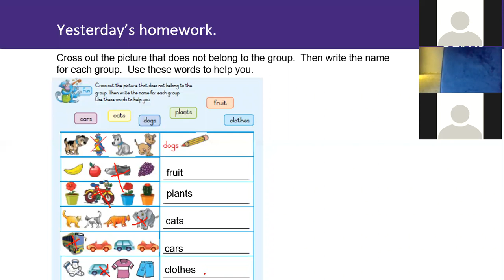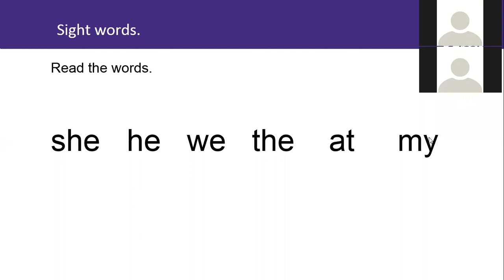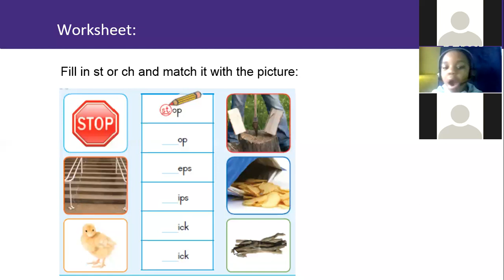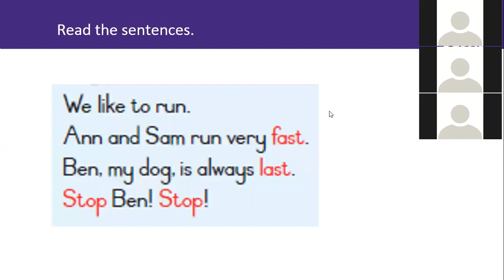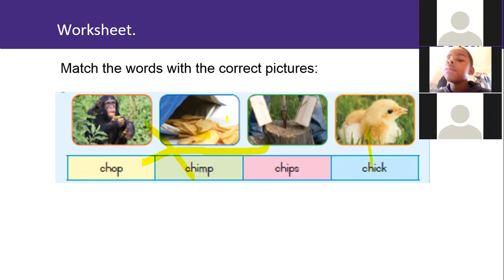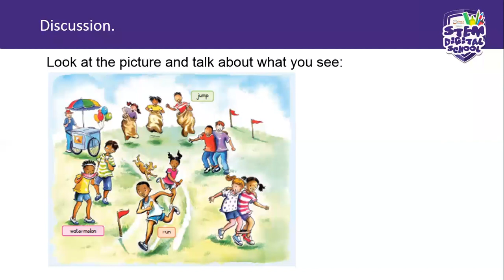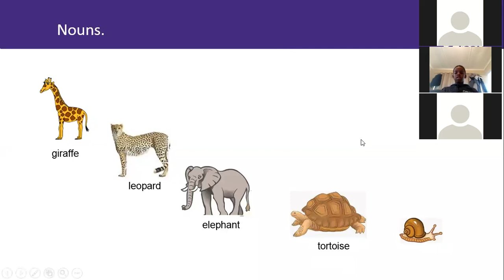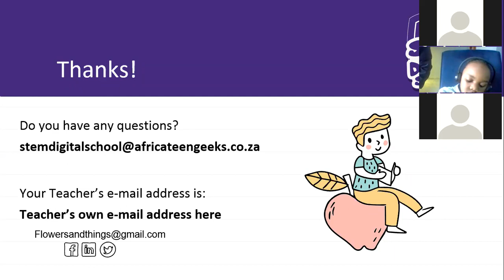Grade 1- English HL | 09 July 2020 | Words beginning and ending with-st and -ts